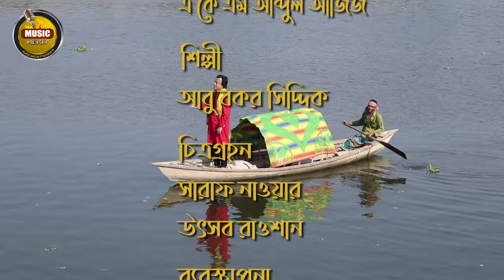কল্ কল্ ছল্ ছল্ নদি করে টল্ মল্ ঢেউ ভাঙ্গে ঝড় তুফানেতে নাও বাইওনা মাঝি বেষম দৈরাতে । আবু বকর সিদ্দিক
Kol Kol Chol Chol
Nodi Kore Tol Mol
Lyric & Tune : A K M Abdul Aziz
Music & Vocal : Abu Bakar Siddique
কল্ কল্ ছল্ ছল্ নদি করে টল্ মল্
    ঢেউ ভাঙ্গে ঝড় তুফানেতে
নাও বাইওনা মাঝি
    বেষম দৈরাতে ।।
কথা ও সুর:
এ কে এম আব্দুল আজিজ
 কন্ঠ ও সংগীত পরিচালনা :
আবু বকর সিদ্দিক

ভালো গানের সংগে থাকুন।

আপনি যদি ভালো গান তথা বাংলার নিজস্ব সংস্কৃতির সচেতন শ্রোতা হয়ে থাকেন তবে Music Media Line চ্যানেলে প্রচারিত গানগুলো Like, Share, Comments ও Subscribe করে Facebook এ ছড়িয়ে দিয়ে ভালো গান প্রচারে উৎসাহিত ও সহযোগিতা করুন, নিজে সাবস্ক্রাইব করুন এবং অন্যদের উৎসাহিত করুন, আপনার সামান্য অবদান শুদ্ধ সঙ্গীত প্রচার প্রসার এবং রক্ষায় যথেষ্ট সহায়ক হবে, ধন্যবাদ।